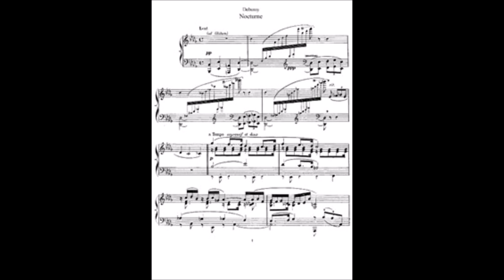Claude Debussy - Nocturne, L. 82 (Date 1892) For Classical Soprano Guitar & Multi-string Guitar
Un notturno (dal francese nocturne) è una composizione musicale ispirata alla notte.

La dicitura «notturno» fu per la prima volta impiegata nel XVIII secolo, quando stava ad indicare un'opera in vari movimenti, scritta in forma libera e tipica dell'epoca romantica, con un tempo dolce e moderato.

Nel Settecento (periodo di composizione della Serenata) il termine non era necessariamente evocativo della notte, ma poteva essere pensato per l'esecuzione notturna, similmente a una serenata. Nella sua forma più familiare di brano composto da un unico movimento scritto solitamente per pianoforte solista, il notturno divenne popolare soprattutto nel XIX secolo.

Tra le opere di questo genere, vi sono quelle di Felice Blangini che, pubblicate nel 1801, ebbero un notevole successo, pur senza essere dei capolavori. Ciò è dovuto in primo luogo al fatto che i tempi erano propizi al nuovo genere: le melodie facilmente orecchiabili, di carattere lirico ispirato all'opera teatrale, ma anche con una componente di sogno, ne favorirono la diffusione presso la borghesia e i salotti dell'epoca. Inoltre il pianoforte era lo strumento più presente nei salotti borghesi dell'epoca, ed era dunque necessario avere composizioni che non impegnassero eccessivamente le mani di pianisti poco esperti, o spesso dilettanti, come molti dei nobili ottocenteschi.

Il primo grande compositore di Notturni fu John Field, irlandese, vissuto fra Settecento e Ottocento, nonché allievo di Clementi. Egli si può considerare il padre dei Notturni: composizioni per pianoforte di carattere cantabile, con melodie ispirate al belcanto italiano e di andamento tranquillo. Esse sono per lo più opere in un'unica sezione monotematica, in forma di una monodia accompagnata.

In ogni caso, l'esponente più famoso di questa forma musicale fu Fryderyk Chopin, che ne scrisse 21. Le sue opere, in parte ispirate al melodramma italiano del tempo, sono il regno del bel suono e dell'espressione; divise in più sezioni tematiche contrastanti, alternano a sentimenti dolci e sognanti momenti cupi o di profondo sconforto.

Notturni per pianoforte sono stati scritti anche in epoca successiva da compositori quali Gabriel Fauré ed Erik Satie.

Uno dei pezzi più famosi della musica del XIX secolo fu il Notturno n. 5 di Ignace Leybach, che è al giorno d'oggi praticamente dimenticato.

Altri esempi di notturni comprendono quello per orchestra dalla musiche di scena per il Sogno di una notte di mezza estate composto da Felix Mendelssohn e i tre per orchestra e coro femminile di Claude Debussy, che ne compose anche uno per pianoforte.

Il primo movimento della sonata "Chiaro di luna" di Beethoven è anche stato considerato un notturno (certamente Ludwig Rellstab, che le diede quel nome, lo percepiva come evocativo della notte), anche se Beethoven non lo definiva come tale.

I notturni sono generalmente percepiti come tranquilli, spesso espressivi e lirici, alcune volte piuttosto pessimisti, ma in pratica pezzi che rientrano sotto la definizione di notturni comunicano svariate sensazioni e stati d'animo: il secondo tra i notturni per orchestra di Debussy, Fêtes, è ad esempio molto vivace.

Altri "Notturni"

La parola venne successivamente usata da James McNeill Whistler nel titolo di alcuni suoi quadri: numerosi altri artisti seguirono questa strada.

Come molti termini della musica classica, "notturno" ha trovato applicazioni anche nella musica moderna. Ad esempio, Nocturne è il titolo di un disco di Siouxsie and the Banshees. Nocturne è anche il titolo della canzone con cui i Secret Garden hanno partecipato e vinto nel 1995 l'Eurovision Song Contest.

"Notturno" è il titolo di un album jazz di successo del Claudio Ottaviano Trio.

Nella musica leggera italiana famoso il "Notturno" di Riccardo Cocciante, quello delle Orme, del M°Giovanni Fenati, mentre Mia Martini incise due brani diversi con questo titolo.

"Notturni" è anche il titolo di numerose opere letterarie. La più celebre è quella del grande scrittore e musicista tedesco Ernst Theodor Amadeus Hoffmann (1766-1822), pubblicata nel 1817 (fonte: La Nuova Enciclopedia della Letteratura Garzanti, 1985).

Wikipedia